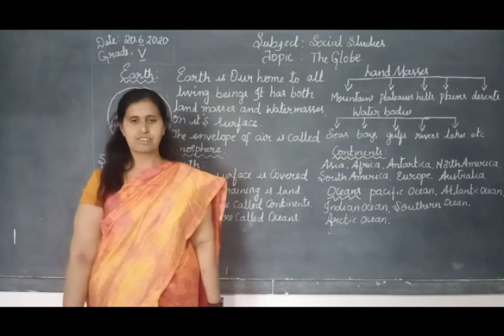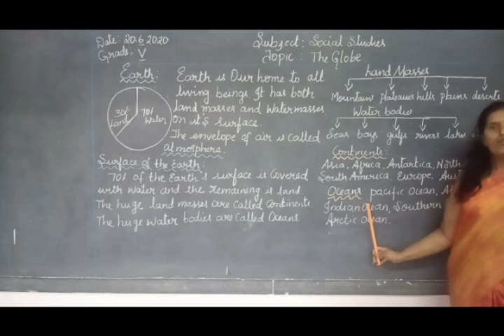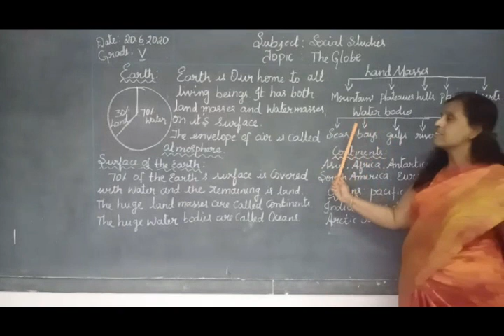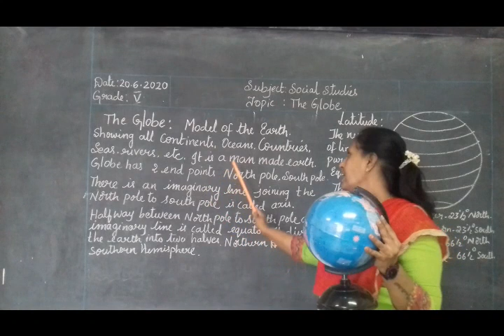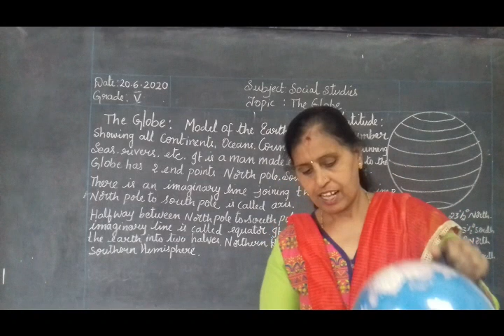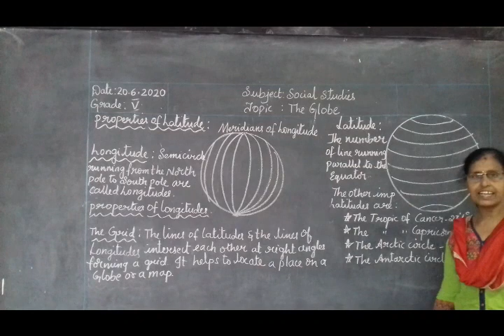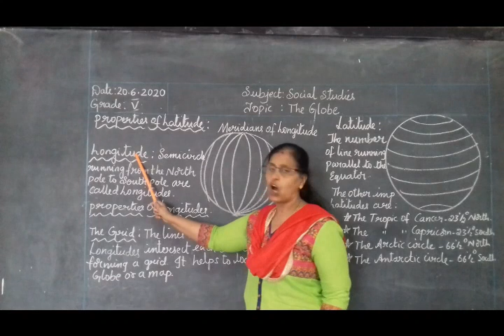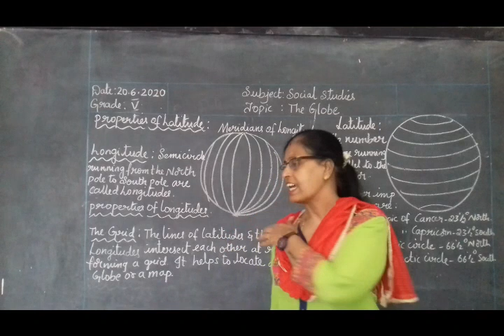East West Academy (SVN),Gayathrinagar,Bengaluru-21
Grade V
Social Studies
The Globe